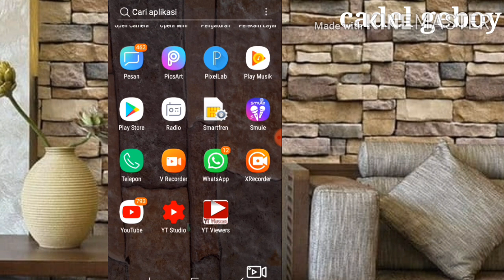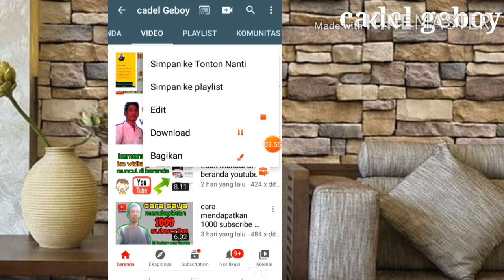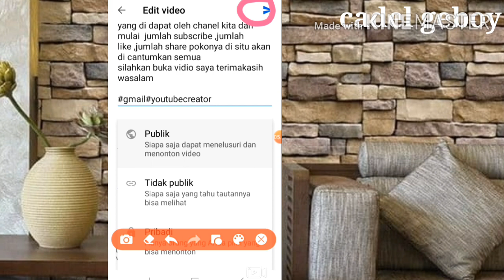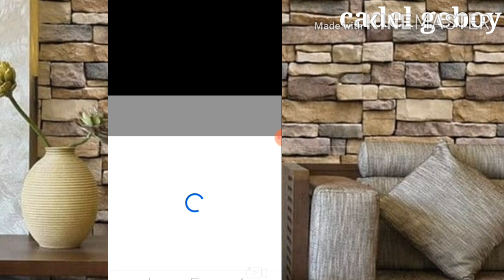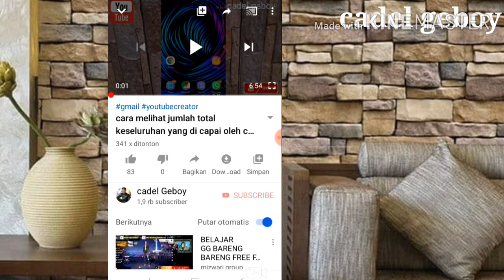trik ampuh menambah viewers youtube di jamin ramai penonton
banyak cara untuk kita menambah viewers youtube
mungkin dari sahabat ada yang sulit untuk mencari penonton di vidio kita meski vidio kita sudah di seting bagus yu simak vidio dari saya